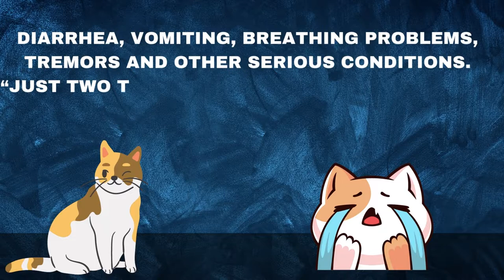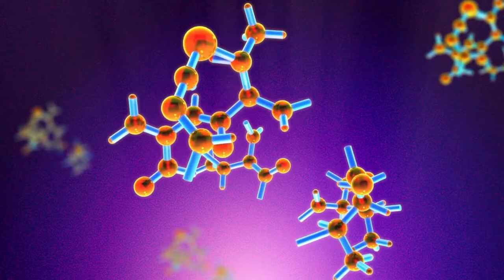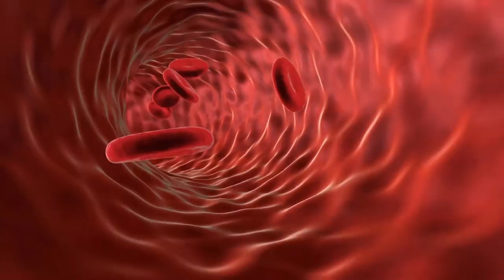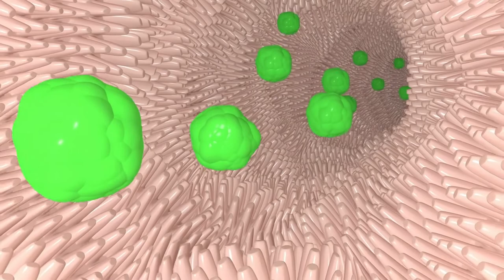Human Foods That Are Poisonous To Cats | Cat Food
Summary:

1. ALCOHOL
Wine, beer, liquor and food that contains alcohol can result in diarrhea, vomiting, breathing problems, tremors and other serious conditions. “Just two teaspoons of whisky can cause a coma in a 5-pound cat,” reports Fetch by WebMD. “And one more teaspoon could kill it.

2. CHOCOLATE
The cacao seeds that are used to make chocolate contain methylxanthines, which are naturally occurring compounds found in many plants. Theobromine and caffeine are two types of methylxanthines that can be very toxic to cats.

Cats that experience chocolate poisoning usually show the following symptoms:

Diarrhea
Vomiting
Weakness
Rapid breathing
Elevated temperature
Muscle rigidity
Increased reflex response
Seizures
Cardiac arrest

cat facts,male cats,boy cats,male kittens,boy kittens,male versus female cats,cats left pawed,male cat mating call,caterwauling,toms,tomcats,maine coon,oliver,most popular cat name,ginger cats,orange tabby cat,male cat facts